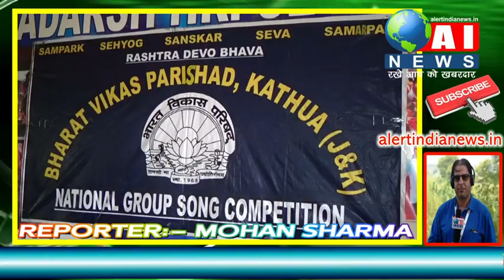कठुआ- राष्ट्रीय समूह गान प्रतियोगिता में वच्चों ने दिखाई प्रतिभा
जम्मू की समाजिक संस्था भारत विकास परिषद की तरफ से कठुआ में समूह गान प्रतियोगिता का आयोजन किया गया। कार्यक्रम का शुभारंभ मुख्य अतिथि जिला विकास आयुक्त रमेश कूमार ने दीप प्रज्जवलित किया। कार्यक्रम में कठुआ क्षेत्र के वभिन्न स्कूलों के वच्चों ने राष्ट्रीय समूह गान प्रतियोगिता में भाग लिया। भारत विकास परिषद की राज्य अध्यक्ष ने अपने सम्बोधन में कहा कि संस्था द्घारा ऐसे कार्यक्रम को करवाने का मकसद वच्चों में अच्छे संस्कार पैदा करना है। आज के समाज में वच्चों में संस्कार की कमी को देखा जा रहा है। उन्होने कहा कि समूह गान के जरिए वच्चों को समाज में छोटे बड़े का फर्क बताने की जरुत पर जोर दिया जा रहा है।
वहीं कार्यक्रम के मुख्य अतिथि जिला उपायुक्त रमेश कूमार ने भारत विकास परिषद संस्था की सराहना करते हुए कहा कि संस्था अच्छा कार्य कर रही है। आज वच्चे अपने संस्कारों को भूलते जा रहे है और नशे की तरफ उनका झूकवा हो रहा है। जिला कठुआ जो पड़ोसी राज्यों से घिरा है जिसके कारण यहां पर युवा नशे की लत पड जाते है। उन्होने कहा कि संस्था द्घारा ऐसे कार्यक्रम कर युवाओं की ऊर्जा को नशे से हटा कर समाज के कामों मे लगाने में मदद मिलती है।